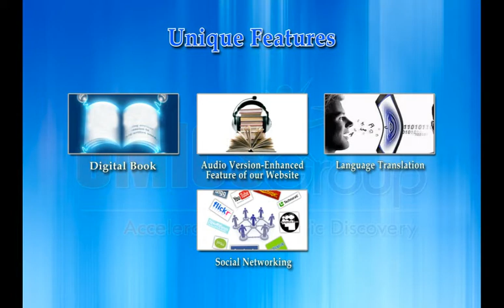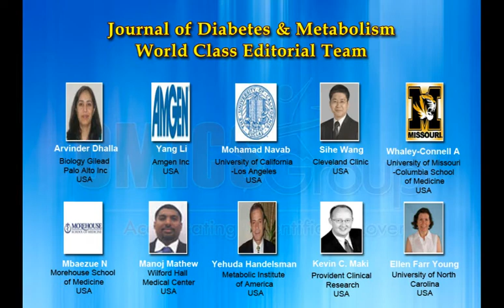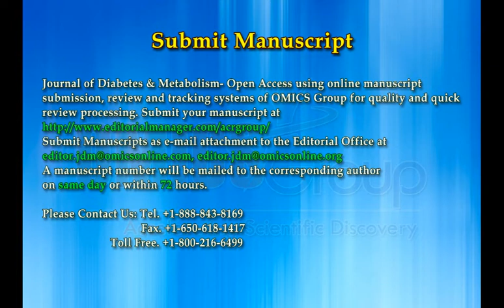Diabetes & Metabolism Journals | OMICS Publishing Group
This video is about Diabetes which is the most common metabolic disorder associated with many complications. The condition developes due to abnormalities in carbohydrate metabolism and insulin synthesis. The journal is focused on cutting edge research in the prevention, pharmacological treatment, management, and education of diabetes and related disorders.It is an Open Access, peer reviewed journal by OMICS Publishing Group which publishes high-quality papers which are rapidly and freely available for everyone. It is an e-journal as well as print journal. The journal prioritises high-quality original research that reports on the effects of new or existing therapies, including dietary, physical therapy and lifestyle interventions, in all aspects of metabolic and endocrine disease, either in humans or in animals and cellular systems.

To access more information about Journal of Diabetes & Metabolism please follow OMICS Publishing Group's official page